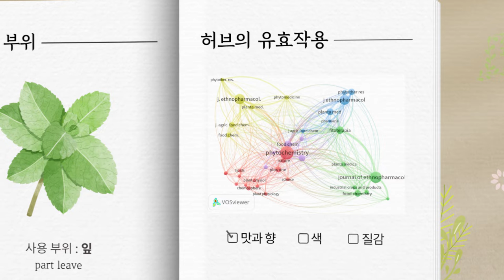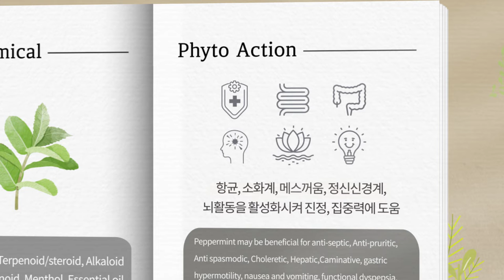먹는 허브 페퍼민트 Peppermint / 페퍼민트차효능 / 영국 메디컬 허브 전문점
아모마자연주의는 온 가족을 위한 내추럴 케어 브랜드입니다.
유튜브를 통해 [허브차, 아로마테라피, 바디 오일 케어]의 동반자가 되어드리겠습니다.

카카오@메디컬허브
Human&Human